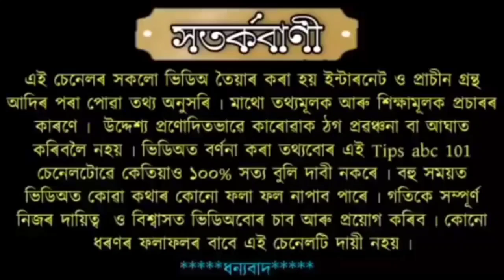জীৱনৰ এই তিনিটা কৰ্মই হৈছে নৰকৰ দ্বাৰ!